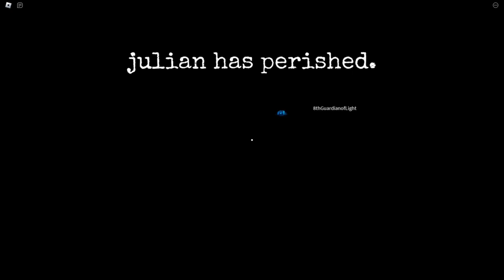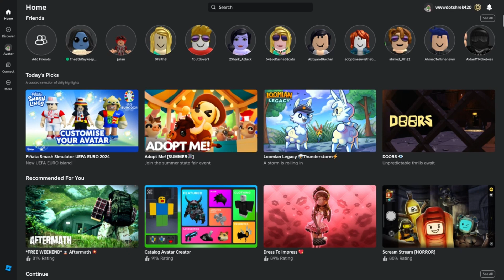Cringe Annesa 2024 clip compilation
Make sure to check out my twitch so you don’t miss out on more insane moments like this.

SOUND WARNING .. sorry

Check out Sean's (The8thKeyKeeper) youtube!

Check out Julian's (mikeoxlong1105) socials!